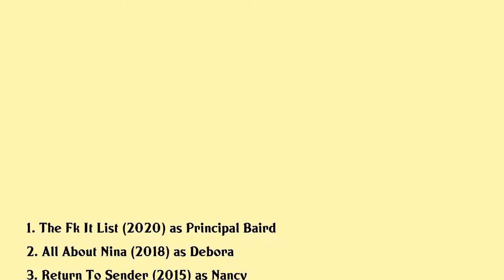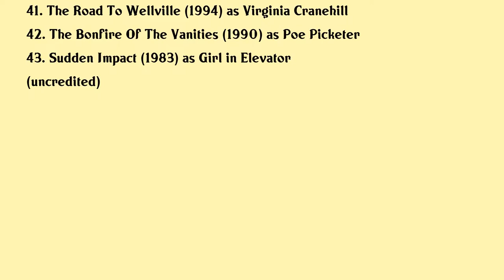Camryn Manheim Movies list Camryn Manheim| Filmography of Camryn Manheim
Camryn Manheim Full Movies List Filmography of Camryn Manheim

Latest movies of Camryn Manheim are:

1. The Fk It List
2. All About Nina
3. Return To Sender
4. Cop Car
5. Fort Mccoy
6. The Hot Flashes
7. The Makeover
8. Camilla Dickinson
9. Without Men
10. The Pregnancy Pact
11. Jesse Stone Thin Ice
12. Love Hurts
13. Just Peck
14. Slipstream
15. The Land Before Time Xii The Great Day Of The Flyers
16. Dark Water
17. An Unfinished Life
18. Marilyn Hotchkiss Ballroom Dancing Charm School
19. Snow Wonder
20. Elvis Une Etoile Est Nee

Complete list of movies acted by Camryn Manheim are in this video.

Please Comment down your favorite movie of Camryn Manheim